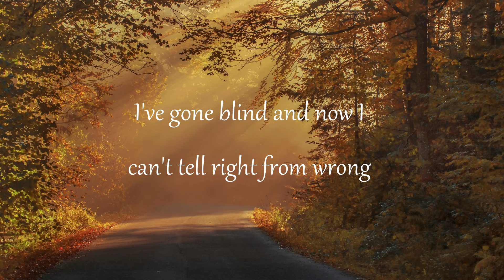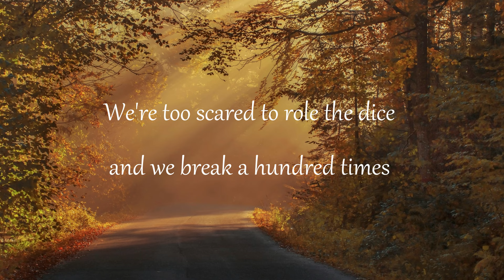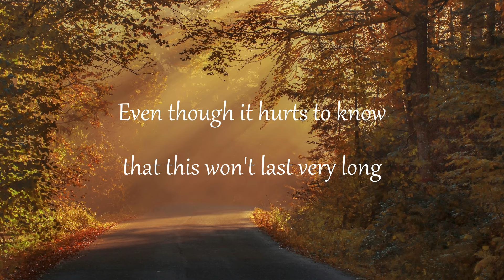Don't Hang On - Melina Morina (Original)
Hiii everyone!

This new song of mine is about finding hope in times where we feel lost. I'm really happy with this one, it might be one of the best lyrics I have written (in my opinion). I hope you like it!

Melina ❤️